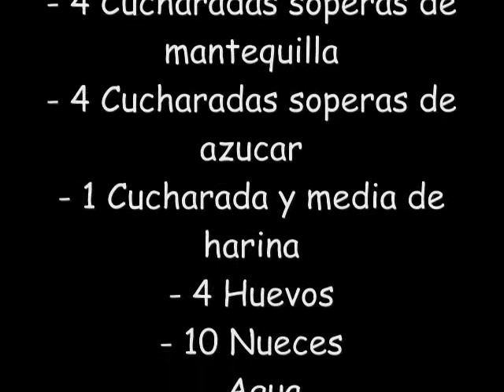RECETA DE BROWNIE DE CHOCOLATE PASO A PASO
Recetas de cocinas muy fáciles de hacer y con el tutorial para poder hacerla paso a paso. Todas las recetas vienen bien explicadas y con ingredientes fáciles de encontrar. En nuestra web podrás encontrar todas las recetas con todos los ingredientes que he utilizado.